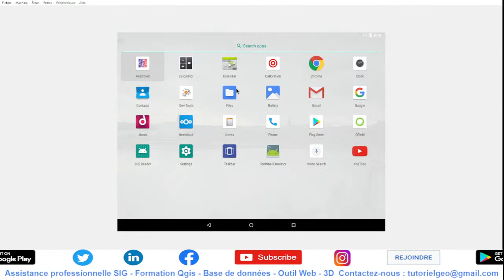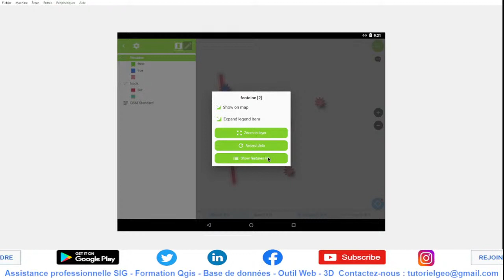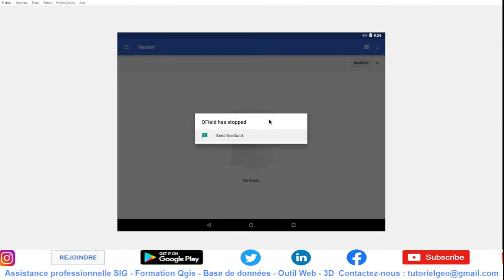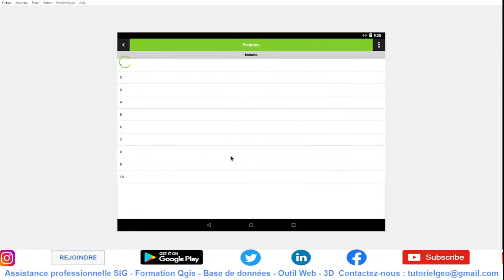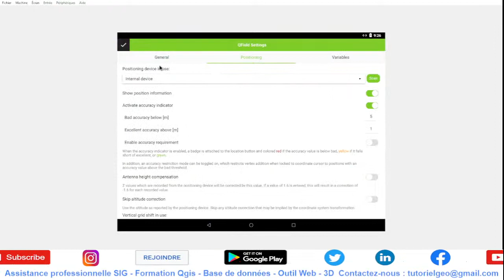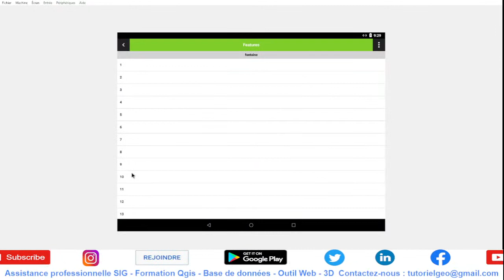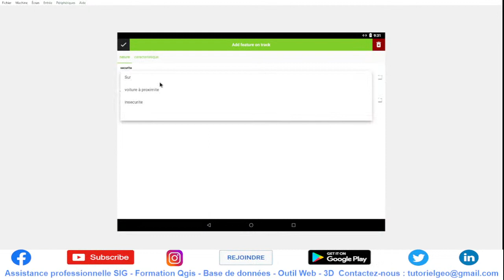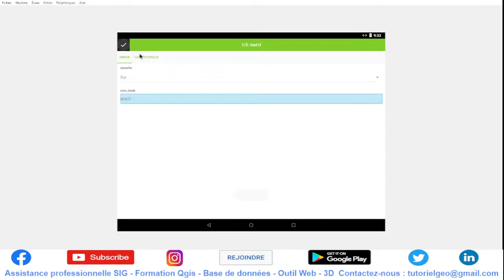Collecter des données avec Qfield